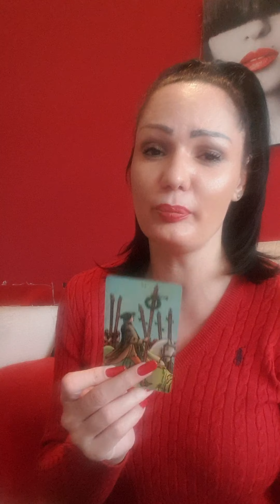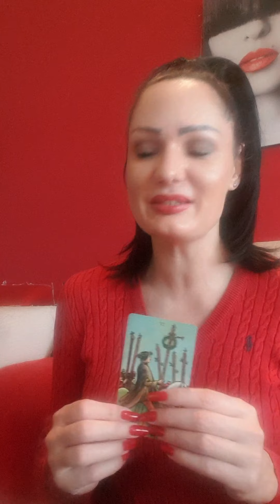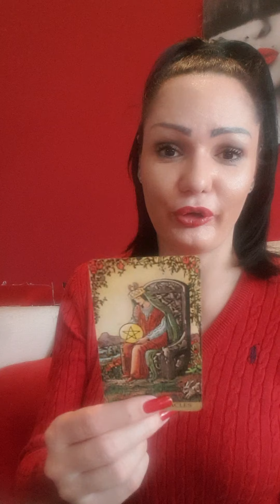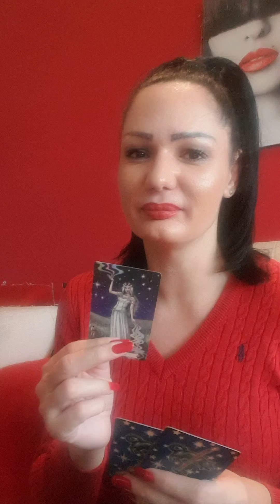Sagittarius Victory and success!!!🥂❤💋💰 December 14th-20th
Hello my Sagittarius! This is a weekly reading for you for December 14th - December 20th. Please take what resonates with you and leave what doesn't. Wish you a magical week!🍀🌞❤

Hello everyone!!!🍀🌞❤
Stasha